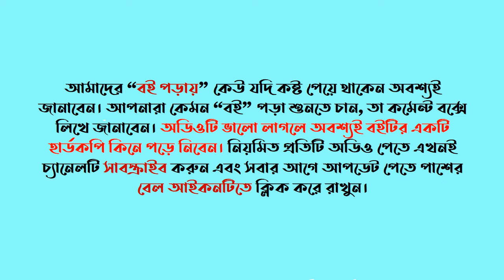পর্ব ০৪ । ইসলামী আকীদার উৎস ৩ । ইসলামী আকীদা । ড. খোন্দকার আব্দুল্লাহ জাহাঙ্গীর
আজকের পর্বে যা থাকবে
প্রথম অধ্যায়: পরিচিতি, উৎস ও গুরুত্ব
১.২ ইসলামী আকীদার উৎস
   ১.২.৪ থেকে ১.২.৬ পর্যন্ত
মানুষের প্রকৃতি ও মানবজাতির ইতিহাস পর্যালােচনা করলে । | আমরা দেখতে পাই যে, সঠিক বিশ্বাসই মানুষের সকল সফলতা ও সৌভাগ্যের ভিত্তি। বিশ্বাসই মানুষের পরিচালিকা শক্তি। সঠিক বিশ্বাস মানুষকে মানবতার শিখরে তুলে দেয় এবং তার জীবনে বয়ে আনে অফুরন্ত শান্তি ও আনন্দ। আমরা জানি বিশ্বাস ও কর্মের সমন্বয়ে ইসলাম। সঠিক বিশ্বাস বা ঈমানই ইসলামের মূল ভিত্তি। আমরা যত ইবাদত ও সঙ্কর্ম করি সবকিছু আল্লাহর নিকট কবুল বা গ্রহণযােগ্য হওয়ার শর্ত ঈমান। বিভিন্ন মুসলিম জনগােষ্ঠীর সাথে তুলনা করলে বাংলাদেশের মুসলিমদের বিশেষ তিনটি বৈশিষ্ট্য ধরা পড়ে: প্রথমত, বাংলার মুসলিমগণ ভক্তিপ্রবণ। তাঁরা তাঁদের ধর্ম ইসলামকে খুবই ভালবাসেন। আল্লাহ ও তাঁর প্রিয় রাসূল প্রতি তাঁদের ভক্তি খুবই বেশী। তাঁরা সাধারণত ইসলামী আচরণকে মেনে চলতে আগ্রহী। দ্বিতীয়ত, তাঁরা সরলপ্রাণ। সাধারণত ইসলামের নামে বা ধর্মের নামে যা বলা হয় তারা সহজেই তা | মেনে নেন। | তৃতীয়ত, তারা ভদ্র ও বিনয়ী। কোন বিষয়ে সত্য অবগত হলে অধিকাংশ ক্ষেত্রে তারা তা মেনে নেন এবং নিজের ভুল স্বীকার করেন। অন্যান্য অনেক মুসলিম জনগােষ্ঠীর সদস্যদের মতে নিজের ভুল বুঝার পরেও তা আকড়ে ধরার বা তার পক্ষে ওকালতি করার চেষ্টা করেন না। বিভিন্ন দেশের মুসলিমদের মধ্যে দাও'আতী কর্মে লিপ্ত বিদেশী সমাজকর্মীরা বাংলার মুসলমানদের এসকল বৈশিষ্ট্যের কথা উল্লেখ করেছেন।
লেখক পরিচিতি
ড. খােন্দকার আব্দুল্লাহ জাহাঙ্গীর বাংলাদেশের একজন জনপ্রিয় ইসলাম ধর্ম বিষয়ক ব্যক্তিত্ব, লেখক এবং গবেষক। তাঁর জন্ম ১৯৬১ সালের ১ ফেব্রুয়ারি ঝিনাইদহ জেলার ধােপাঘাট গােবিন্দপুর গ্রামে। তিনি ঢাকা সরকারি আলিয়া মাদরাসা থেকে দাখিল পাশ করে আলিম, ফাজিল এবং আল হাদিস বিভাগ থেকে কামিল। | পাস করেন। উচ্চতর শিক্ষার জন্য তিনি সৌদি আরবের রিয়াদস্থ ইমাম মুহাম্মাদ বিন সাঊদ ইসলামি | বিশ্ববিদ্যালয় থেকে পিএইচডি ডিগ্রি অর্জন করেন এবং পরপর দুবার সেরা ছাত্রের পুরষ্কার লাভ করেন।
এরপর তিনি ঢাকার দারুস সালাম মাদ্রাসায় খণ্ডকালীন শায়খুল হাদিস, এবং পরে ইসলামী বিশ্ববিদ্যালয়ের | আল হাদিস অ্যান্ড ইসলামিক স্টাডিজ বিভাগের প্রভাষক পদে যােগদান করেন। পিস টিভি, ইসলামিক | টিভি, এটিএন বাংলাসহ বিভিন্ন চ্যানেলে ধর্মবিষয়ক গুরুত্বপূর্ণ আলােচনা করতেন ড. আব্দুল্লাহ জাহাঙ্গীর। সর্বদা মানুষকে ইসলামমুখী করার ব্যাপারেই তিনি সচেষ্ট ছিলেন। ২০১৬ সালের ১১ মে মাগুরায় এক মর্মান্তিক সড়ক দূর্ঘটনায় মৃত্যুবরণ করেন দেশবরেণ্য এই ইসলামী ব্যক্তিত্ব। ড. খােন্দকার আব্দুল্লাহ। জাহাঙ্গীর এর বইগুলাে সবই ইসলাম ধর্ম বিষয়ক। তিনি ছােট-বড় মিলিয়ে প্রায় ত্রিশের অধিক বই রচনা। করেছেন। এর মধ্যে কিছু অনুবাদ, কিছু ব্যখ্যা ও গবেষণামূলক। ড. খােন্দকার আব্দুল্লাহ জাহাঙ্গীর এর বই । সমূহ এর মাঝে এহইয়াউস সুনান, কুর'আন-সুন্নাহর আলােকে ইসলামী আকীদা, রাহে বেলায়াত, ইসলামের। নামে জঙ্গিবাদ, খুতবাতুল ইসলাম, A Woman From Desert, Guidance For Fasting Muslims, A Summary of Three Fundamentals of Islam প্রভৃতি উল্লেখযােগ্য। তিনি আরবী ভাষাতেও বই রচন
রছেন। ড. খােন্দকার আব্দুল্লাহ জাহাঙ্গীর এর বই সমগ্র মানুষকে ইসলামমুখী করতে ইসলামের বিভিন্ন | দিক সম্পর্কে আরও গভীরভাবে জানার সুযােগ করে দিয়েছে। তবে তিনি কেবল বইয়ের গণ্ডির মাঝেই। নিজেকে সীমাবদ্ধ রাখেননি। এর পাশাপাশি ইসলামী শিক্ষা প্রতিষ্ঠান স্থাপন, ধর্মপ্রচার এবং বিভিন্ন সামাজিক কর্মকাণ্ডের সাথেও নিজেকে সক্রিয়ভাবে যুক্ত রাখতেন তিনি।